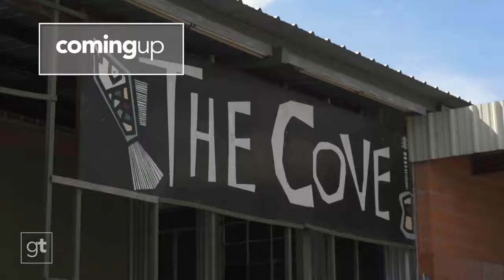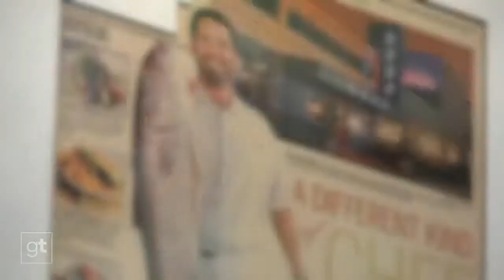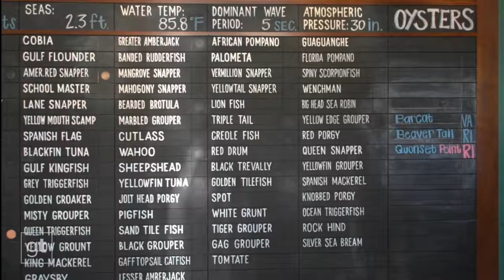Ride the Wave to Reef! Goodtaste with Tanji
It’s no secret folks from around the world travel to Houston to find great seafood. Day after day, it’s served up at Reef – fresh from the Gulf and crafted by the one and only Chef Bryan Caswell. This family fisherman turned celebrity chef is known for his incredibly well prepared cuisine. Bon Appetit called the spot the “#1 Seafood Restaurant in the U.S.,” and the accolades don’t stop there! Allow Chef to reel you in with a short demo of his radiant Red Fish on the Half Shell, plated with Reef’s famous Fried Mac & Cheese!